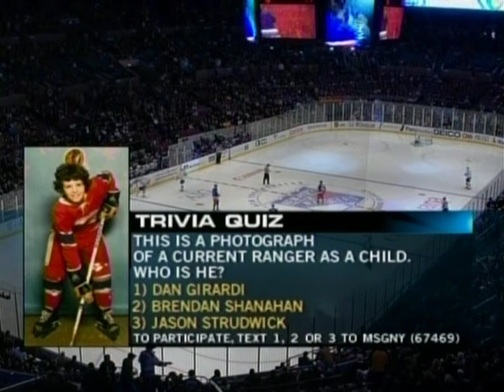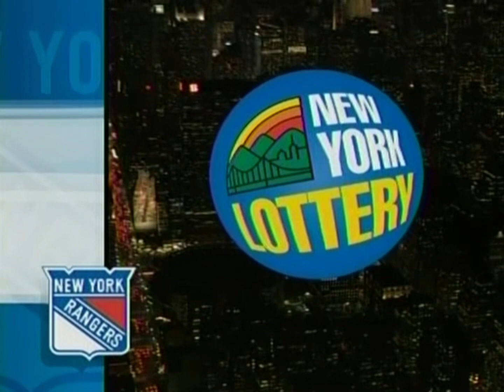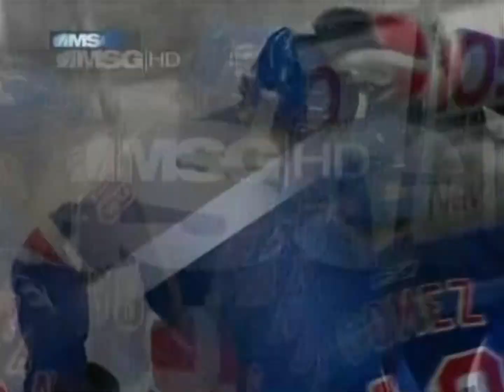New York Rangers VS Tampa Bay Lightning 10/29/2007